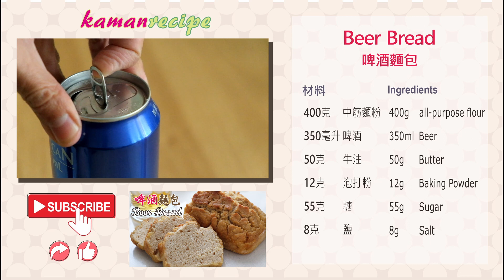啤酒麵包 | Beer Bread | 外殼脆硬 內裡鬆軟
一罐自己喜好的啤酒配合幾款材枓，50分鐘內輕鬆制作麵包。
用啤酒中的酒精、糖來達到發酵的效果。
趁熱品嚐，外殼脆硬，內部鬆軟別具風味。

容器：20x10cm

食材：
- 400克 中筋麵粉
- 350毫升 啤酒
- 50克 牛油
- 12克 泡打粉
- 55克 糖
- 8克  鹽

Container:20x10cm

Ingredients：
- 400g all-purpose flour
- 350ml Beer
- 50g Butter
- 12g Baking Powder
- 55g Sugar
- 8g Salt